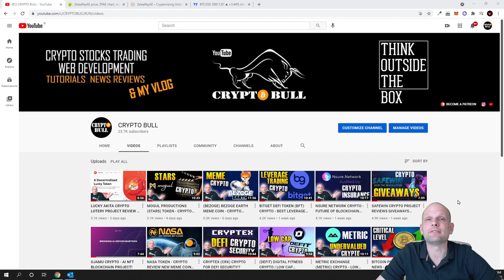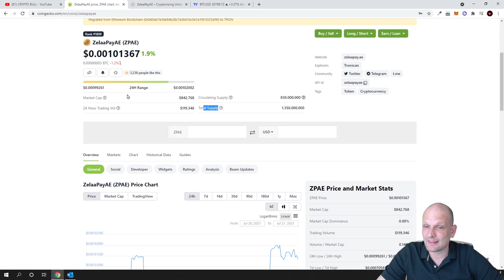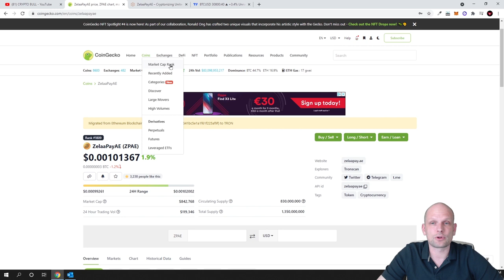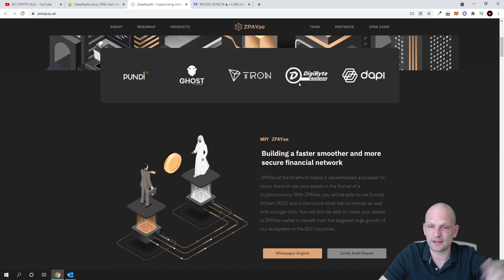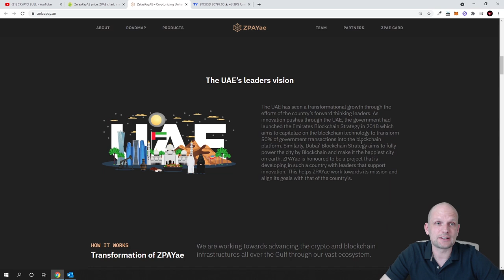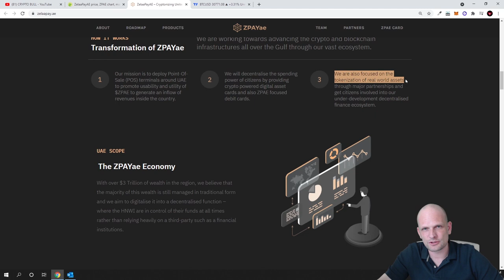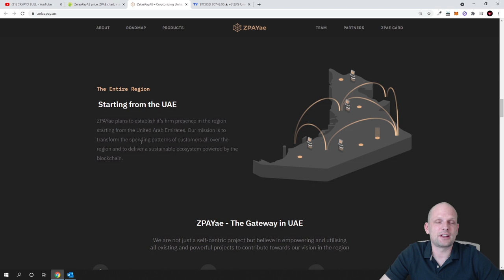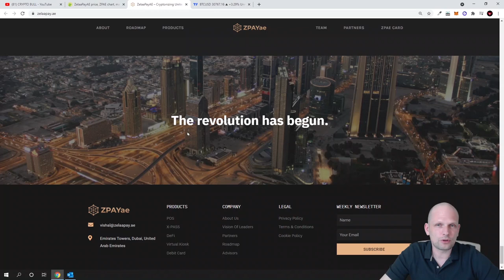ZELAAPAYAE CRYPTO ZPAE TOKEN DEFI NFT PROJECT REVIEW